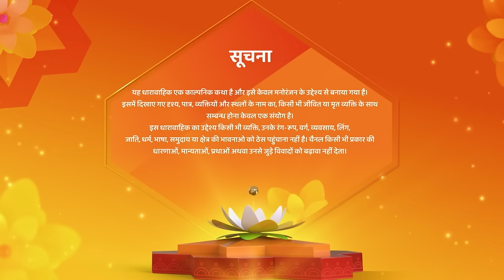Divyani Gayi Hai Ghar Chodkar | Kismat Ki Lakiron Se | Latest Episode 508 | Hindi tv Serial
reator : Rashmi Sharma
Language : Hindi
Theme : Romantic Drama

o Watch Shemaroo Umang on the networks:

 Tata Play : 1230
 Freedish : 20
 Airtel : 529
 Dish Tv : 1212
 D2H : 1483
 GTPL : 474
 DEN : 808
 Hathway : 518
 NXT Digital : 244